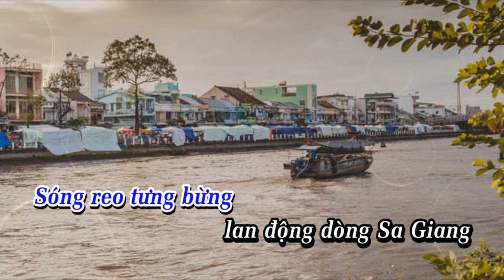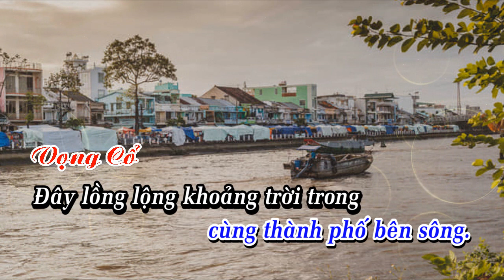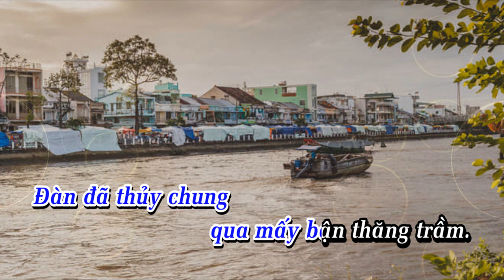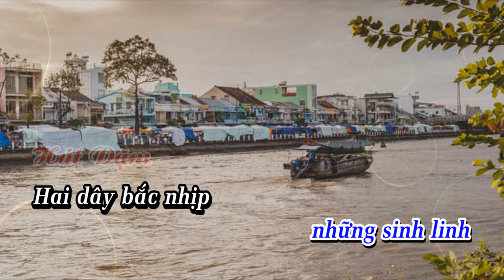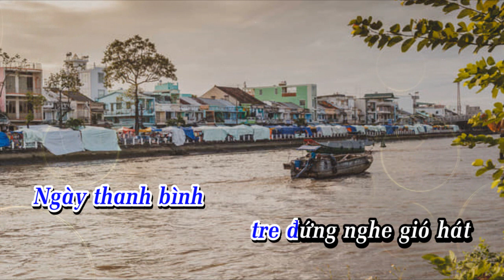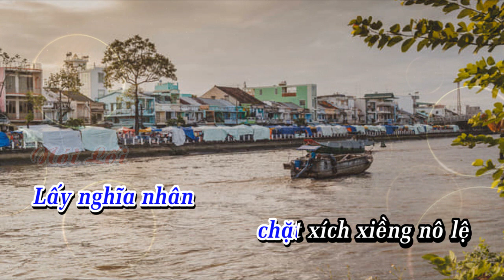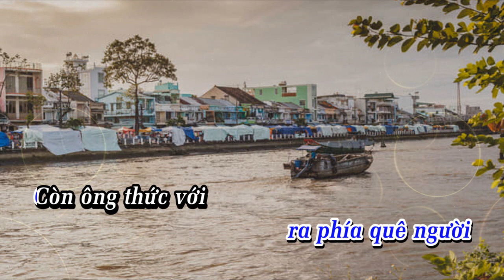TIẾNG ĐÀN KÌM TRÊN SÔNG SA ĐÉC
Tác giả: Minh Tuấn
Thực hiện: Thanhdieu Studio